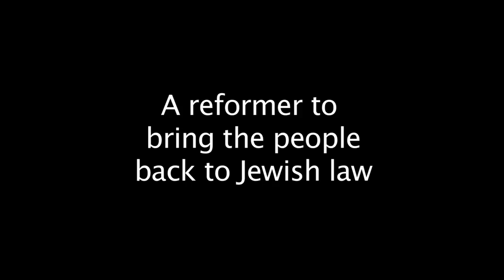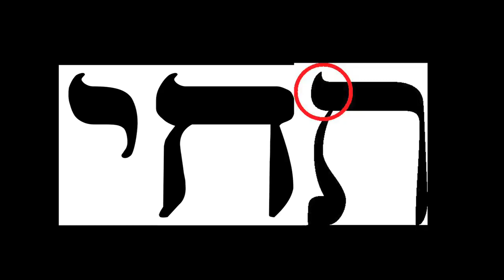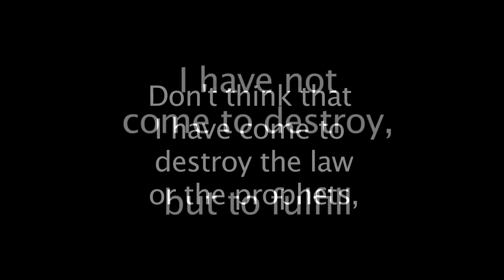How Paul Inducted Pagan Doctrines Into Christianity and Corrupted the True Teachings of Jesus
Paul of Tarsus

There was an apostle, who wrote an epistle,

strange faith did he jostle, and scriptures entwistle.

His doctrines pentacostal, made GOD’s people bristle,
and blapshemy collosal, led to his dismissal.

Apostle, epistle, collossal, dismissal,
His writings bescissel, make faith so afissile.

GOD created man in Adam’s image.
Then the Christians came along and recreated GOD in man’s image.
_Anonymous

Quite a number of the People of the Book (Jews and Christians) wish they could Turn you (people) back to infidelity after ye have believed, from selfish envy, after the Truth hath become Manifest unto them: But forgive and overlook, Till Allah brings about His command; for Allah Hath power over all things. (Qur’an Surah Al-Baqarah 2:109)

In the annals of religious history, Paul happens to be a surprise. Why??, he is the only figure to admit to lying and strangely enough, justifying it as well. When the prophets clearly condemned this evil habit, Paul glorified it, and put a new meaning to the ends will justify the means.

During the ministry of Jesus (‘Eesa alayhissalaam), Saul (Paul) was a dedicated member of a powerful, exclusive Jewish sect called Pharisees (ACTS 26:5). Their pretensions to sanctity had labelled them as hypocrites. When these overbearing vainglorious Jews confronted Jesus, he called them:

“You are of your father the devil, and the lusts of your father you will do. He was a murderer from the beginning, and abode not in the truth, because there is no truth in him. When he speaketh a lie he speaketh of his own: for he is a liar, and the father of it.”
(John 8:44)

Saul, a zealous persecutor of the devoted disciples of Christ, became the first Christian missionary and an Apostle to the Gentiles after converting himself to Christianity by a “vision”, which he claims he had, while on the road to Damascus. The missionary changed his name from Saul to Paul and became the biggest contributor to the Books of the New Testament.

From the above verse, Jesus like many of his predecessors condemned lying, deceit and hypocrisy. Lying is condemned several times throughout the Bible, and deceit by its own nature, is sinful and can only lead to hazardous consequences. What does Peter say in regards to guile (which means cunning, deceit, trickery, treachery)

For he that will love life, and see good days, let him refrain his tongue from evil, and his lips that speak no guile
(1 PETER 3:12)

The verse speaks for itself. One of the factors that hinder mans success in this world and eternal life in the hereafter, is the use of guile. But on his own admittance, what does Paul say?:

But be it so, I did not burden you: nevertheless being crafty, I CAUGHT YOU WITH GUILE
(2 CORINTHIANS 12:16)

On his own admission, Paul is saying that he uses deception in his modus operandi. In all the new versions of the Bible, the more common term of deceit is replaced instead.

This statement is made long after his conversion to Christianity, in the phase when he supposed to be blessed and righteous, and most importantly of all, being guided by Christ.

For our exhortation [was] not of deceit, nor of uncleanness, nor in guile: (1 Thessalonians 2:3)

Paul now speaks with two tongues, guile he can

But what I do, that will I do, that I may cut off occasion from those which desire occasion;…
(2 CORINTHIANS 11:13)

In the New Revised Standard Version, the verse reads in order to deny an opportunity to those who want an opportunity to be recognized as our equals.. He can’t be any clearer or succinct, If any other Christian group tries to rival Pauls mission, he will seek to utilise means of destroying any opportunity that may arise for his opponents. This goes completely against the morals from what we know of Jesus and the Prophets of age. If Paul believed he had the truth, there would be no need to play games and power struggles, as the truth will always prevail in the end. The use of deceit and craftiness is the mark of the insecure and paranoid, not so certain that his own faith is correct, he had more hope in his will and ways prevailing, rather than the truth of the message of Christ.

For though I be free from all men, yet have I made myself servant unto all, that I might gain the more
And unto the Jews I became as a Jew, that I might gain the Jews; to them under the Law, that I might gain them that are under the Law;
To them that are without the law, as without law, (being not without law to God, but under the law to Christ) that I might gain them that are under the law.
To the weak became I as weak, that I might gain the weak: I am made all things to all men, that I might by all means save some.